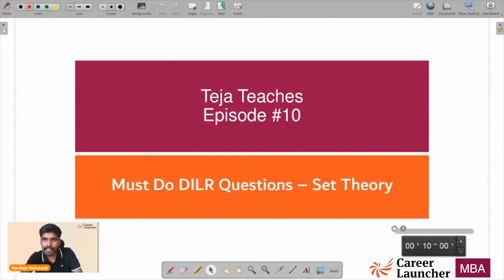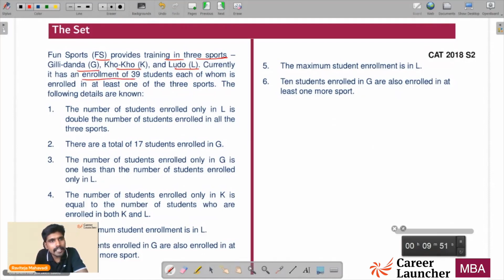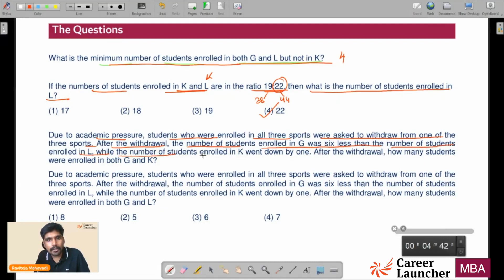DILR - Set Theory | Data interpretation and Logical reasoning for CAT!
Set Theory questions are one of the key types in the DILR section of CAT. In this video, our CAT expert Raviteja Mahavadi explains how to quickly and easily solve such questions. Do let us know how you found the video in the comments below.
Welcome to Career Launcher where we enable individuals to realize their potential and make their career dreams come true.

Career Launcher has more than 200 centres across India and runs various programs - offline, online, test series, self-prep programs
For Offline Programs:
Contact your nearest CL centre

QA1000 and DILR1000 will be launched soon.

To get regular updates on MBA exams, join our Official Telegram group